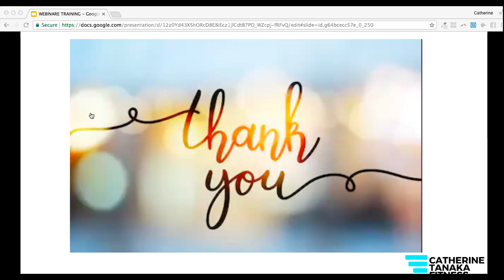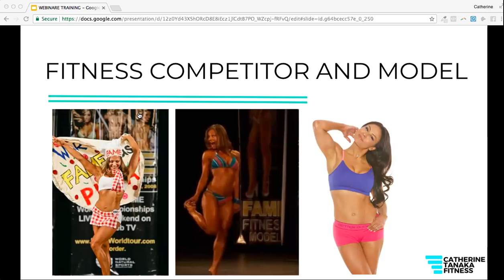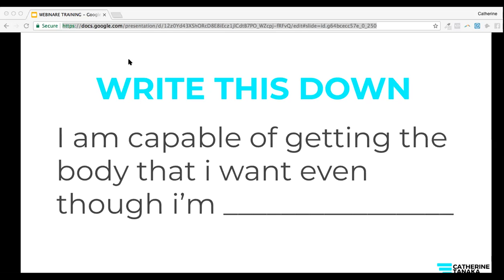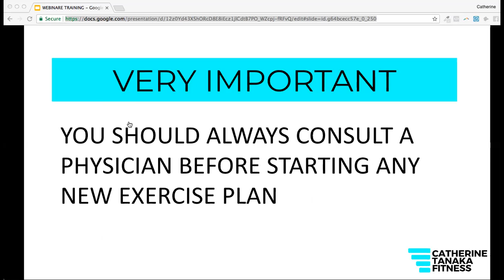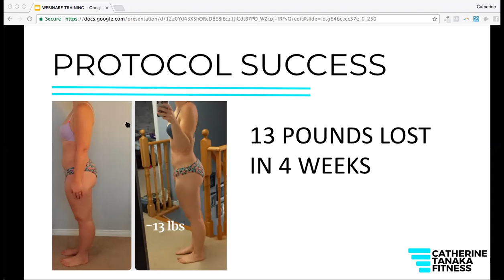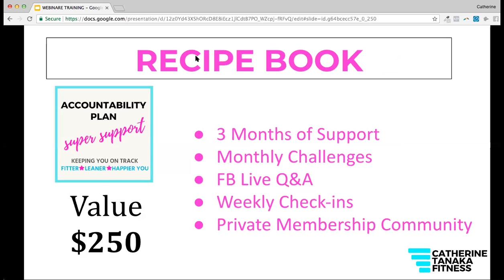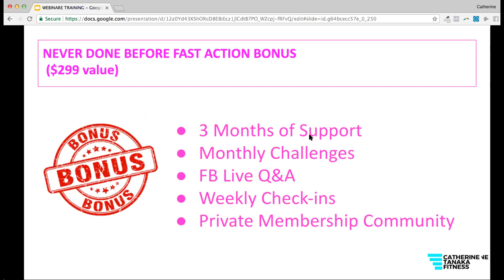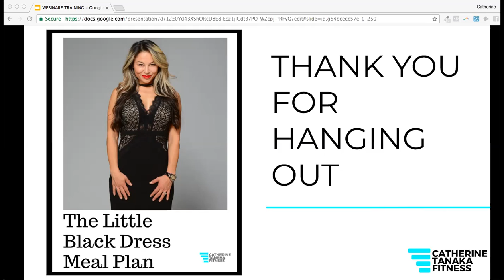FREE TRAINING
How to get your best body in 2020!
These are the strategies that I implement with my client in person and online. These are the principles that I use as the cornerstone of my online program that make a marked difference for my clients to lose weight, make fitness and health a priority and get them feeling and looking their best.